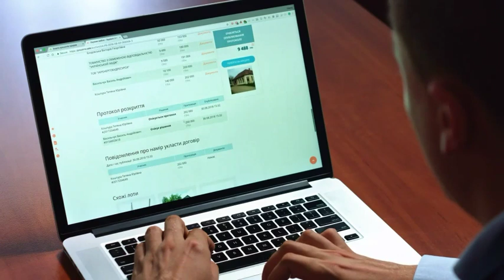KILALANIN AT ALAMIN ROMNICK SARMENTA, HARLENE BAUTISTA, MGA ANAK NILA AT ANG ESTADO NILA NGAYON!